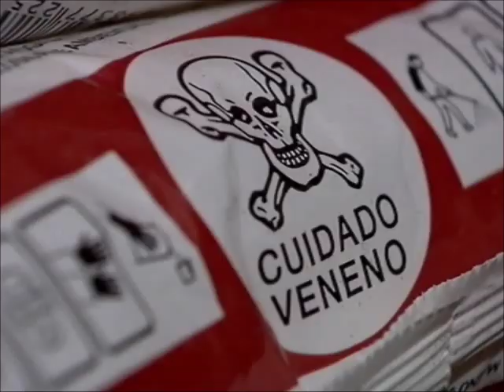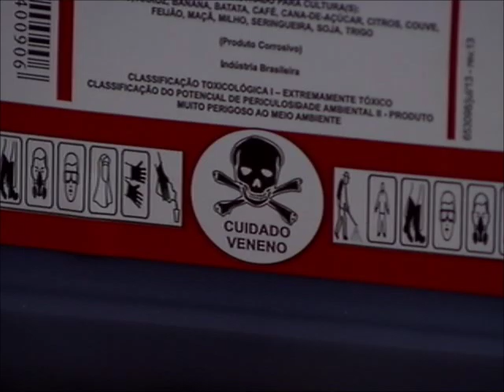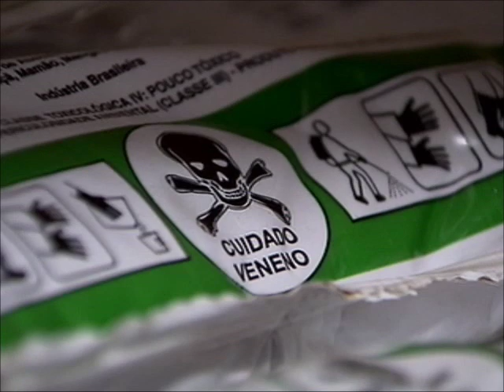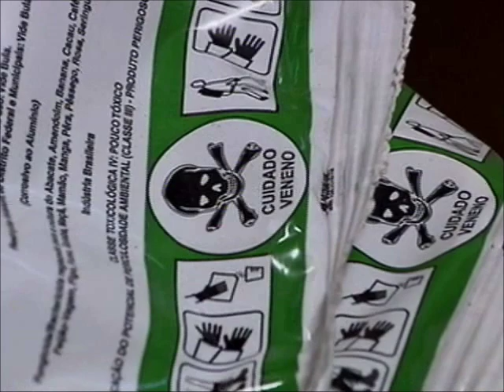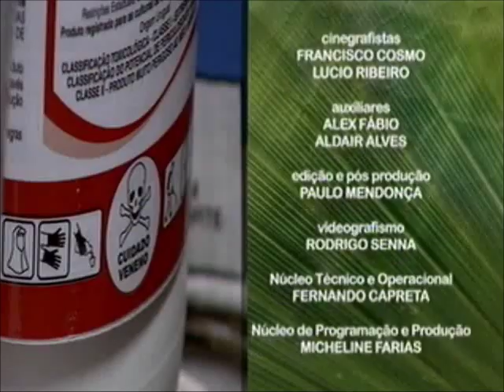Meio Ambiente por Inteiro - Pragas: inimigos visíveis e invisíveis (02/08/14)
O Meio Ambiente por Inteiro desta semana traz como tema as pragas. O que são? Como agem? Em que estação do ano há maior incidência? O que os agricultores fazem para impedir que esses inimigos destruam meses de trabalho? A equipe de reportagem do programa Meio Ambiente por Inteiro foi até algumas propriedades rurais no Distrito Federal para mostrar as formas de controle, que incluem uso de agrotóxicos e outras alternativas. Leia a íntegra da sinopse